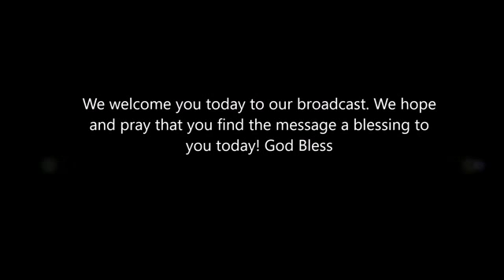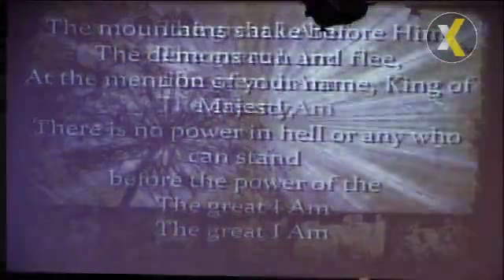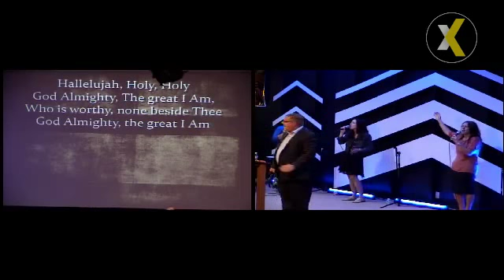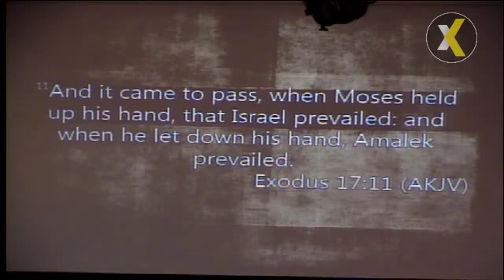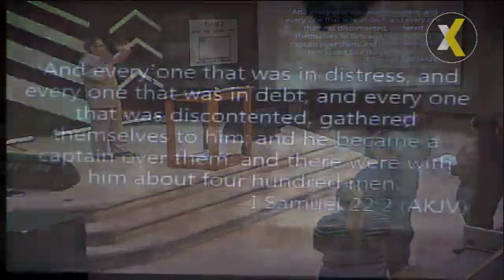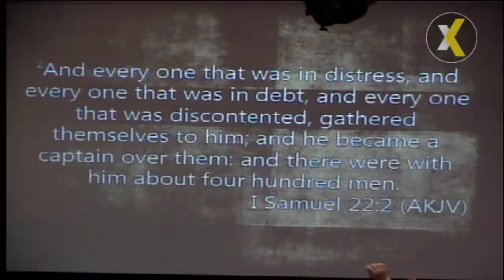Dennis Lewis Preaching at FWC Sunday Morning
Evangelist Dennis Lewis preaching at Family Worship Center